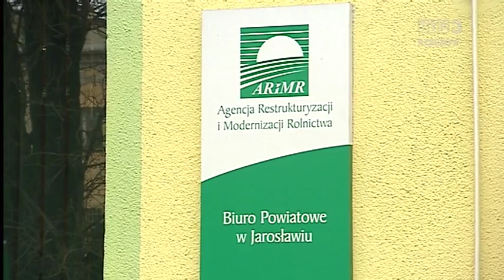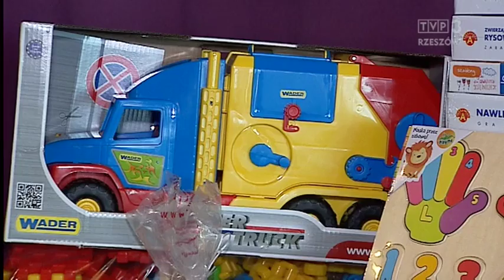Prezes ARiMR obiecuje większe wsparcie dla rolników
Mniejszą biurokrację i wcześniejsze wypłaty dopłat bezpośrednich dla rolników - zapowiedział dziś w Rzeszowie Daniel Obajtek - prezes Agencji Restrukturyzacji i Modernizacji Rolnictwa. To szczególnie interesuje właścicieli gospodarstw z Podkarpacia. Nowy prezes chce też połączenia dwóch agencji w jedną. Czyli Agencji Restrukturyzacji oraz Rynku Rolnego. W ten sposób można by oszczędzić aż milion złotych. Podczas dzisiejszej konferencji padły także zarzuty o rozrzutność poprzednich władz agencji a na dowód przykłady trwonienia publicznych pieniędzy.